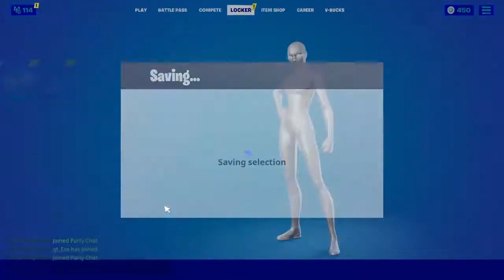LIVE | NEW SEASON ARENA GRIND W/Ese | USE CODE SKILLER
Watch Me Live On YT Daily !
Content Creator & Competitive Player & Vfx  Code: "SKILLER"
Socials-
PSN: USECODESKILLER